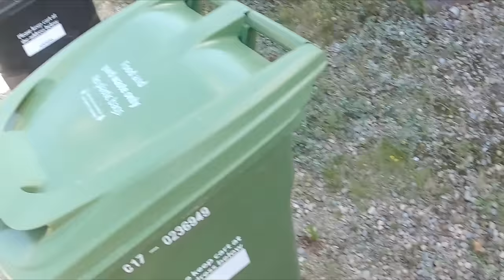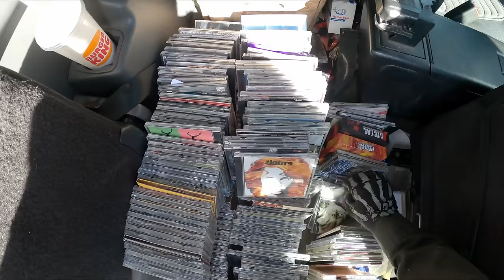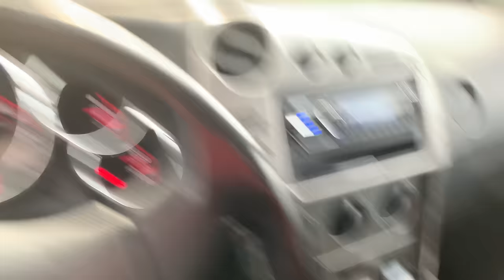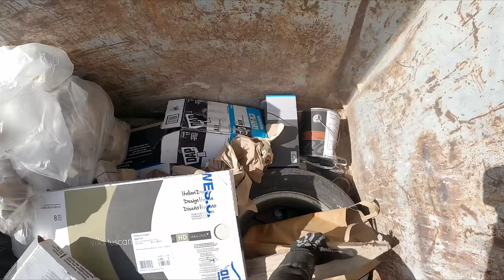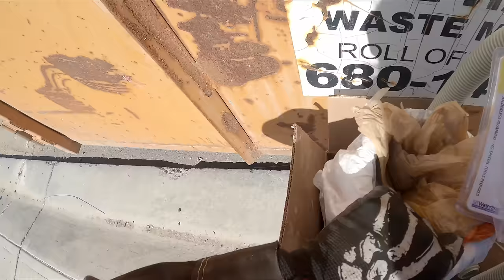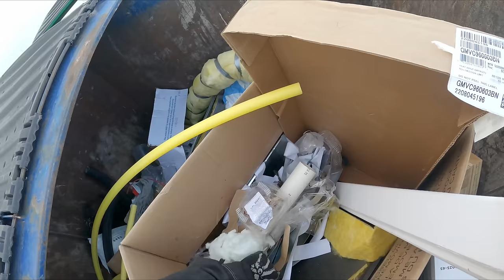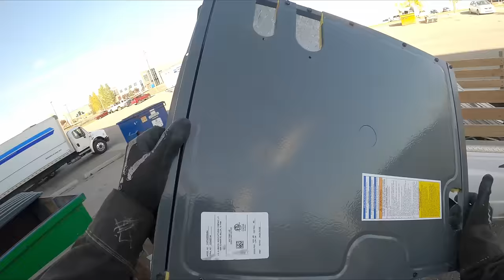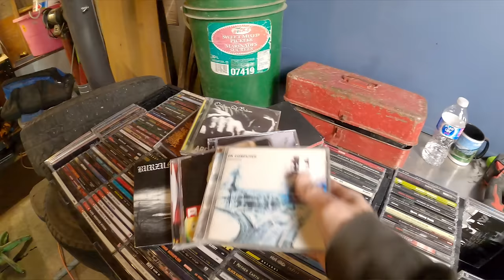100 Dumpsters! 100 Bins! Scrap Metal Dumpster Dive!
We're gonna start with a bigger and badder challenge that we've seen yet and throwing it back to our roots, we'll start out where it all began. 100 bins, followed by 100 dumpsters! How much scrap metal can we find? Will we strike it rich in treasure, or strike out and just waste a lot of gas? One way to find out! Dumpster diving extravaganza, let's gooo!

Wire stripper I use
The motorized stripper
The wire cutters I like
The grips I recommend
The melting furnace

(If you make a purchase on amazon through the links above, a small amount of what amazon makes on the sale is shared with me. Even if you buy something other than my tool recommendations!)

I love mail! You can send me some here if you like:

Drake Vincent
RPO WESTBROOK
CALGARY AB
T3C 1B6